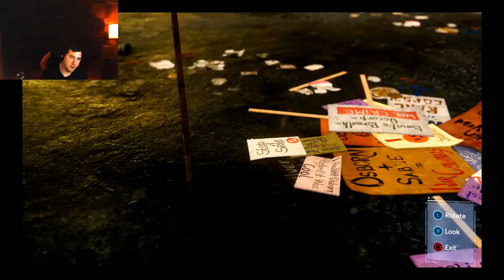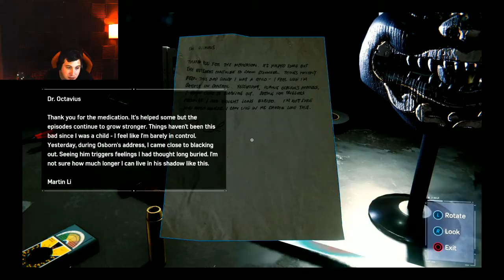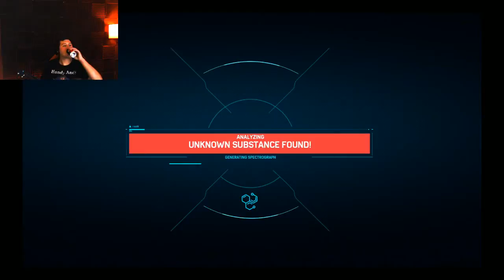Spider-Man | Handy Andy Game Play